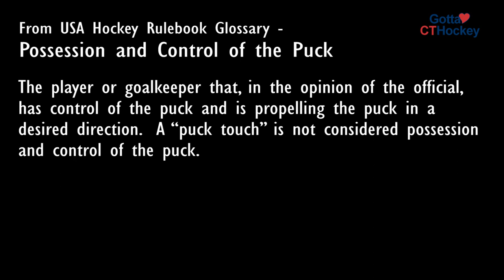USA Hockey Officials Clarify: Possession and Control of the Puck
In today's tip, USA Hockey official Derek Wahl explains the term "Possession and Control of the Puck."  Find out how this term is typically misunderstood!